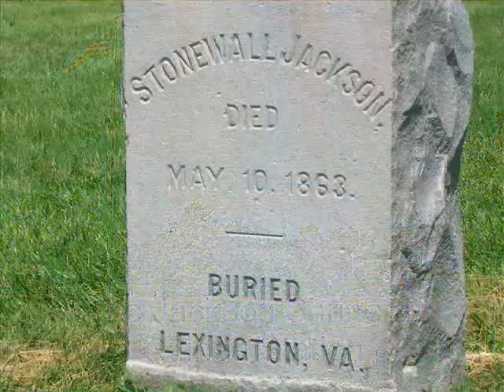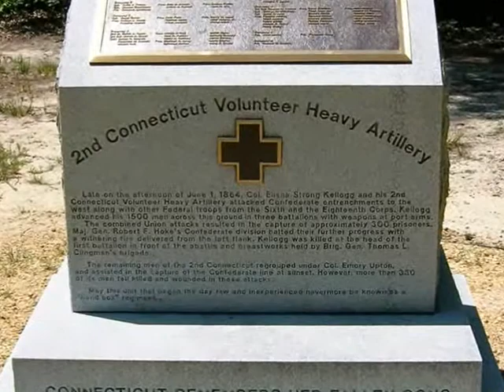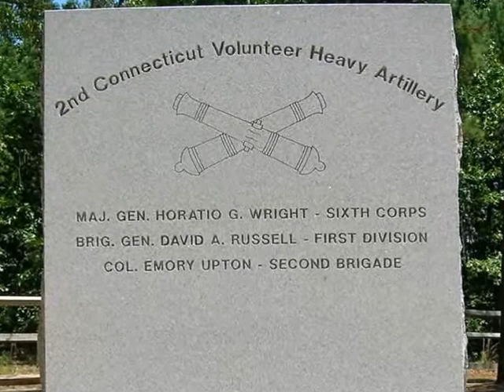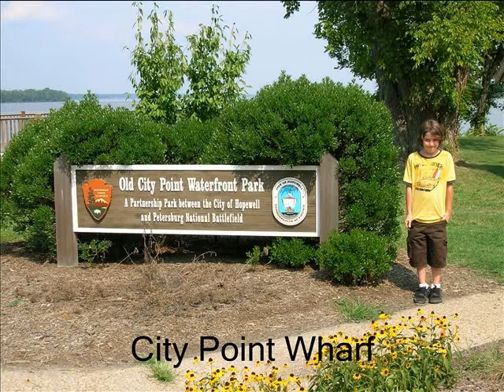From Cold Harbor to Appomattox (Part 1)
On July 22 and 23, 2008, I took a self-guided tour of key Civil War sites related to the Overland, Petersburg, and Appomattox Campaigns.  This is part 1.